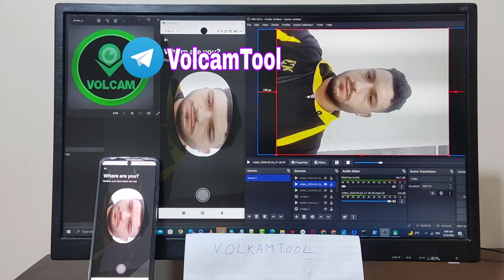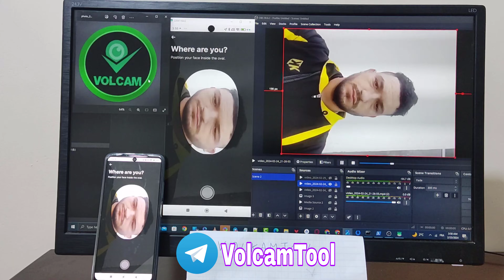Android Phone Bypass KYC verification - No root required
Need to verify your account online through browser or phone app ?

Bypass KYC verifications with VolCam tool. Here we show you how you can browse online with your phone to verify you identity.

DISCLAMER: The information provided within this educational content is intended for general informational and educational purposes only.
 New Non Rooted version of Volcamtool PRO+ working on Cable (OBS Studio)

- No Root
- Works on any Android Phone
- No more RTMP
- Android 7, 8, 9,10, 11, 13 and 14

Android virtual camera. VCAM. Spoofing camera. Fake camera. OBS Studio. Manycam. Splitcam. Change camera. volcam Camera. Deepfake. LSposed. Xposed. Edxposed. Root. The processes presented in this video are only for educational purposes only.  monzo starling bank monese N26 wise iCard bunq stripe vivid penta airbnb bet365 binance uber binance merchant yap hype nexycard zen verse rebellion bnex bybit paxfull bitpay kraken payooner advcash nexo & much more. Nuevo método contourner toutes les vérifications kyc et selfie. nouvelle méthode Umgehen Sie alle KYC- und Selfie-Überprüfungen. neue Methode заобиколете всички проверки на kyc и селфита. нов метод obejít všechny kyc a selfie ověřování. nová metoda παράκαμψη όλων των επαλήθευσης kyc και selfie. νέα μέθοδος megkerül minden kyc és szelfi ellenőrzést. új módszer ignora tutte le verifiche kyc e selfie. nuovo metodo omgå all kyc- og selfie-verifisering. ny metode ignorar todas as verificações de kyc e selfie. novo método kringgå all kyc och selfie-verifiering. ny metod tüm kyc ve selfie doğrulamasını atlayın. yeni yöntem Step-by-step explanation guide How to Verifying Your Identity binance How to create  acc & get unlimited vcc How to verify live face with photo, Live Face verification by picture Selfie Verification bypass 2023 Biometric eKYC Identity Proofing bypass skrill KYC BioID Photo Verify to bypass Face tracking Javascript WebRTC API OpenCV APK Bypass KYC and AML auto service identity verification Bypass ID Guide from today no verification and bypass kyc and selfie bypass coinbase paypal No Selfie ID Verification Bypass 2023 bypass kyc & selfie id me verification bypass kyc & selfie veriff verification bypass liveface verification yoncamera bypass kyc & selfie synapse verification bypass kyc & selfie onfido verification bypass jumio verification and cryptocom bypass verification bypass kyc & selfie verification crypto exchange verified  monzo n26 method icard monese bitcoin human verification bypass android bypass bypass 2023 bypass liveness detection in biometrics VCAM virtual camera android phone